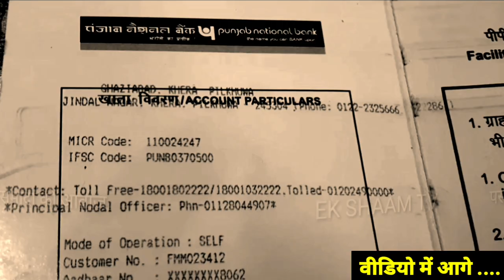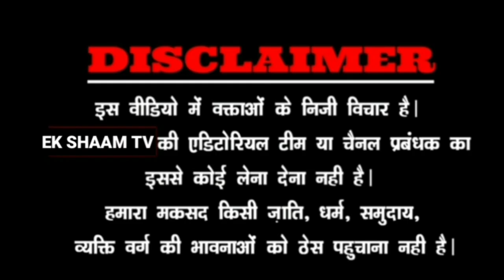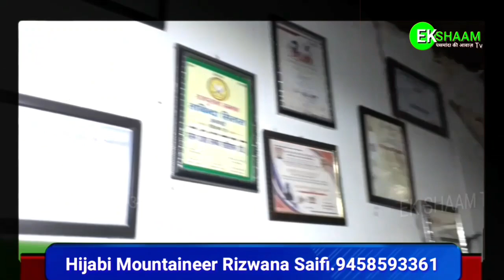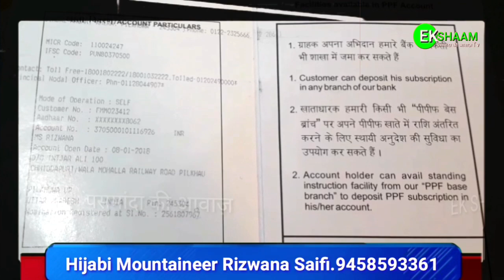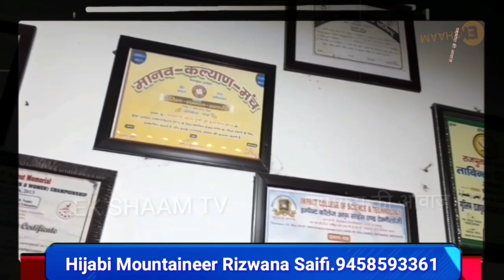पहाड़ों पर चढ़ने वाली|पहली भारतीय पसमांदा मुस्लिम लड़की|आप से कर रही है मदद की अपील|रुक गया पूरा सफर